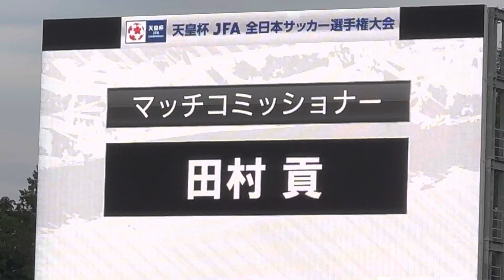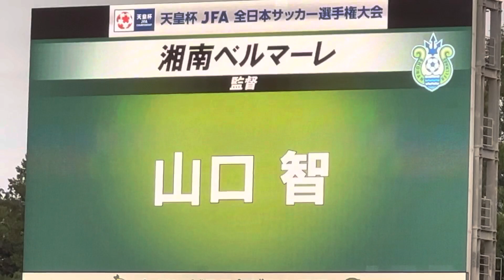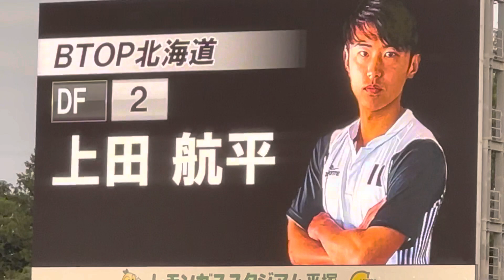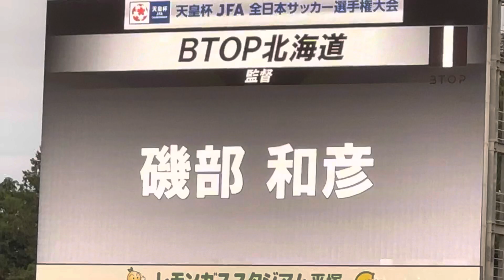♯天皇杯二回戦！♯湘南ベルマーレ 🆚BTOP 選手紹介！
天皇杯二回戦！遂にアグがベンチいり！